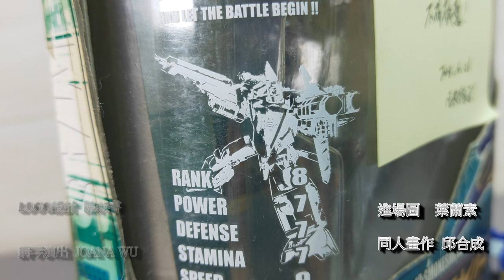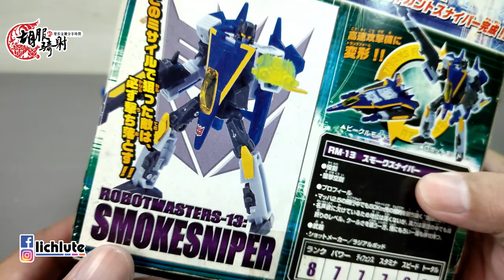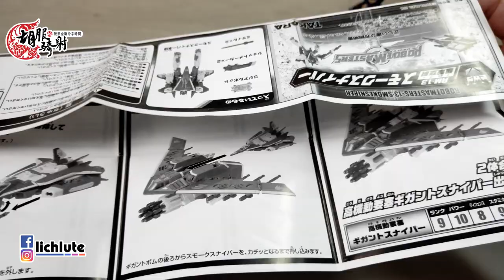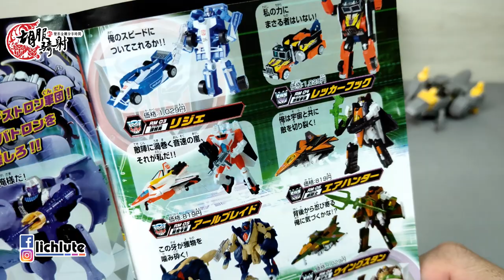胡服騎射的變形金剛分享時間1296集 Takara Transformers Robot Masters smoke sniper RM13